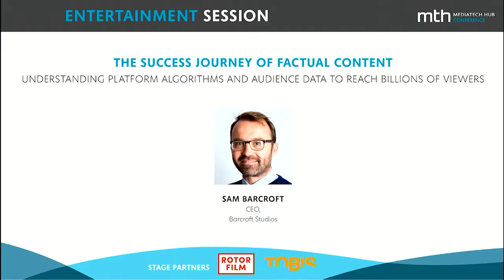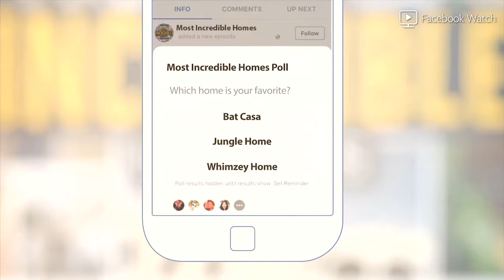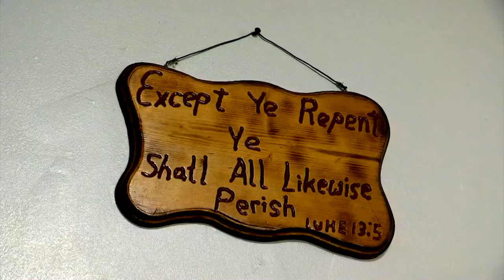MTH Conference 2019: The Success Journey of Factual Content - Sam Barcroft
This session will discuss how expert knowledge of social platforms and audience insight creates access to the world’s biggest viewer communities for factual content. Publishing to digital giants like Youtube and Facebook as well as upcoming advertiser-funded platforms like Tik-Tok and Instagram is both a science and an art. Sam is expert at building fan communities with great reach and monetisation opportunities. Success is about viralising both existing video content from big brands like the BBC Natural History Unit, Discovery and National Geographic, and also produciing new, digital-first content. While latest numbers show that Netflix has over 150 million subscribers, Barcroft Studios make more than 3bn views monthly. So what is the secret sauce to success – and what does it mean for factual content production today?

Sam Barcroft is THE expert for building fan communities. He knows how factual content online can be monetised. He is the founder and the CEO of Barcroft Studios. His productions can be seen in big TV channels as well as on YouTube, Facebook Watch, Netflix, Snapchat and across 30 international digital platforms. Formerly a news photojournalist and photo editor, Sam has a deep understanding of the global media industry from the ground up. He launched Barcroft Media in 2003, which focused on producing agenda-setting news stories from around the world. Having built a successful content agency, Sam moved his focus to television, launching Barcroft Studios . Sam has grown Barcroft Studios’ (formerly known as Barcroft Media) channel Barcroft TV into one of the world’s most popular online factual channels, with 6.7 million subscribers and 4bn views on YouTube to date. Barcroft’s unique understanding of digital audiences meant they were the first British producer to get an original commission from Facebook Watch Originals, and were also one of the first in the UK to get a series order from Netflix unscripted.